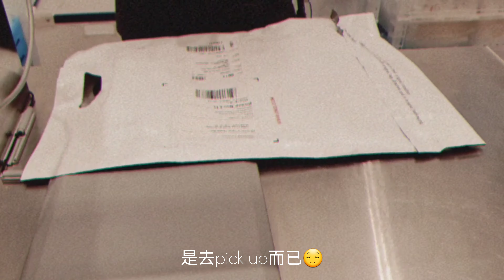[蛋蛋的日常112] 多伦多VLOG‖GET到鬼灭之刃的衣服啦‖秋天的日常 好像还挺无聊‖去看电影啦 看的是姜子牙‖优衣库的T依旧优秀 就是很快会SOLD OUT‖绝美的猪肺汤‖试试新美瞳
这里是蛋蛋
广州⇔多伦多

KEHLANI - HONEY
TAEYEON/KANGTA - 7989